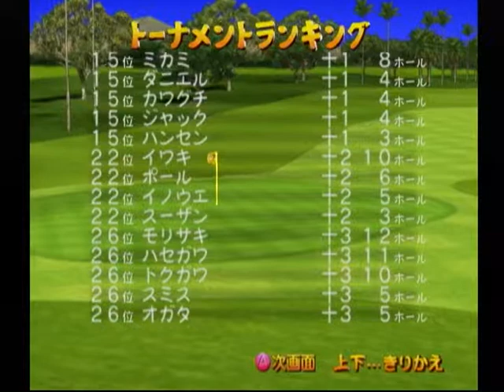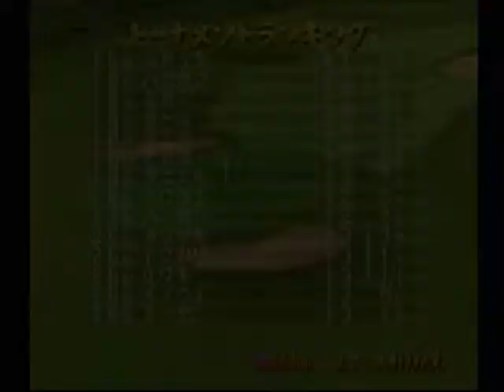【DC】熱闘ゴルフ 初見プレイ Part２４ ～シーサイドマスタートーナメント７ 【スタートオンゲームズ】【スタゲー】【JAPAGE】